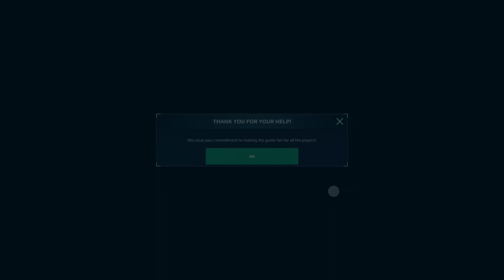warrobots shock hacker or two op one shot kill ??